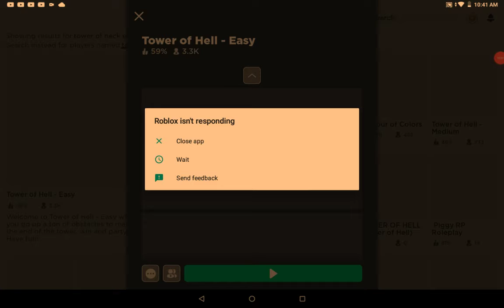Murder mystery 2 in Roblox but with a specail person with me!